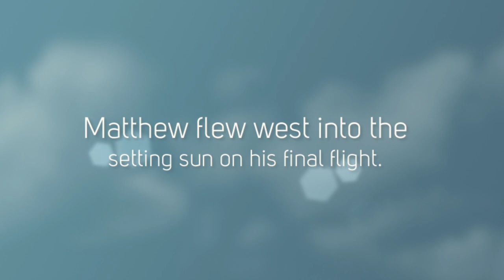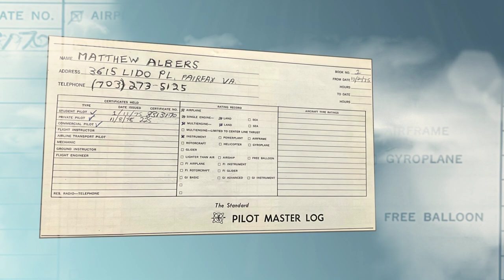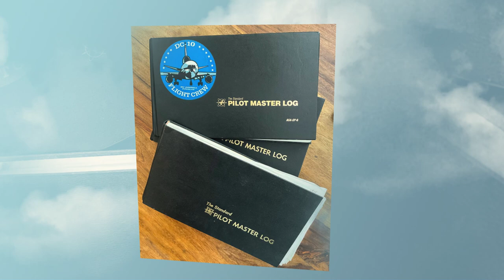Matthew Thomas Albers Memorial 1080p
And the Flight Continues...
MatthewThomas Albers
January 21, 1958 - June 2, 2023
Chantilly, Virgina

Album: Mantua, Hard to Turn Down (2017)
Song Vocals: (Matt Albers & Tom Lennhoff)
Song 1: Wonder Where You Are
Song 2: Hard to Turn Down
Song 3: Moving On
Song 4: If I'm Not the Guy

Memorial video by Bridgette Waldau & Jerilyn McElwee